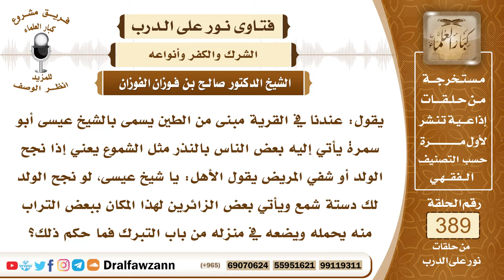5072- من الشرك الأكبر الاستغاثة بالموتى والتبرك بقبورهم وصرف النذور لهم - الشيخ صالح الفوزان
5072- يقول: عندنا في القرية مبنى من الطين يسمى بالشيخ عيسى أبو سمرة يأتي إليه بعض الناس بالنذر مثل الشموع يعني إذا نجح الولد أو شفي المريض يقول الأهل: يا شيخ عيسى، لو نجح الولد لك دستة شمع ويأتي بعض الزائرين لهذا المكان ببعض التراب منه يحمله ويضعه في منزله من باب التبرك فما حكم ذلك؟
الجواب: حكم ذلك أنه شرك أكبر؛ لأنه استغاثة بالأموات وتبرك بالأضرحة وتعلق بها فهو شرك أكبر؛ لأنه صرف للعبادة لغير الله سبحانه وتعالى وصرف للنذور لغير الله عز وجل والعبادات يجب أن تكون خالصة لله عز وجل ولا يجوز صرفها لغير الله، فمن صرف شيئًا منها لغير الله فإنه يكون مشركًا الشرك الأكبر المخرج من الملة، قال تعالى: ﴿وَأَنَّ الْمَسَاجِدَ لِلَّهِ فَلَا تَدْعُوا مَعَ اللَّهِ أَحَدًا﴾ [الجن : 18]

السيرة الذاتية :
للاشتراك في قناة الشيخ صالح الفوزان
لمشاهدة حلقات فتاوى على الهواء كاملة

للاستفسار والإقتراحات والدعم
رئيس الفريق
لمشروع كبار العلماء